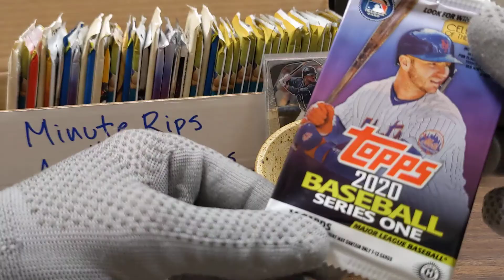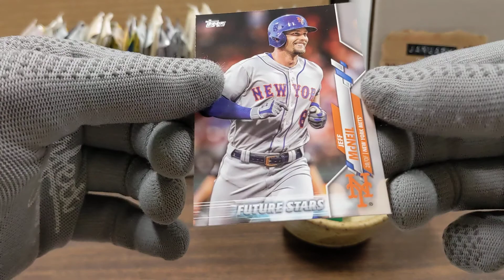Minute Rip 012121